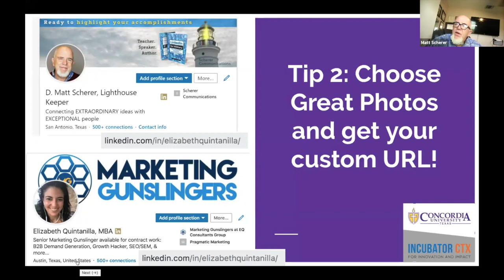LinkedIn 301 - Choose Great Photos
We have all seen profiles with bad pictures, don't be one of those profiles. Learn the importance of choosing great photos and standing out on social media.